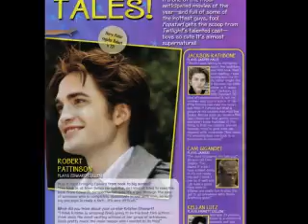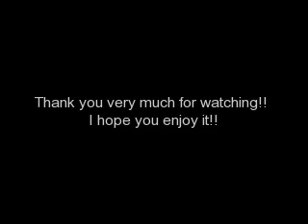The Best Photos of ROBERT PATTINSON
The Best Photos of ROBERT PATTINSON. I hope you enjoy them!

Las mejores fotos de ROBERT PATTINSON. Espero que os gusten.
Gracias y comentad!